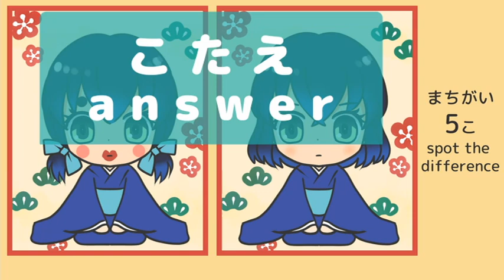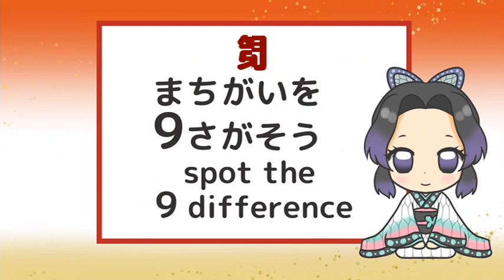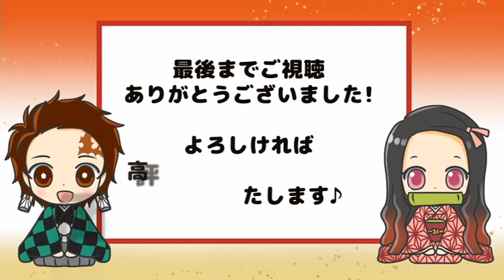【鬼滅の刃】間違い探し遊郭編 全5問（脳トレ・知育に）【Demon Slayer】Anime Quiz（spot the difference）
【鬼滅の刃 】の間違い探し（遊郭編）を作りました。
遊郭編のネタバレが若干含まれますので未読の方はご注意ください。
静止画でゆっくり考えたい方は↓からどうぞ